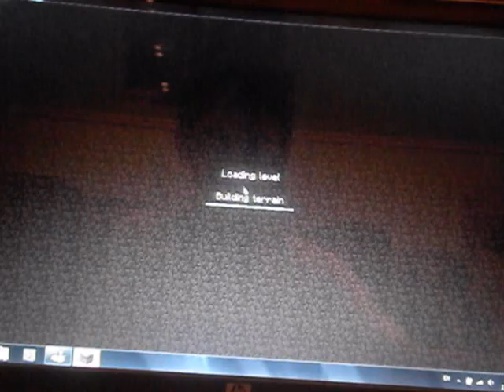Minecraft Commentery : Stupid Spiders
Its my Commentary were i show u how i play the game and wat i kan do 4 to live